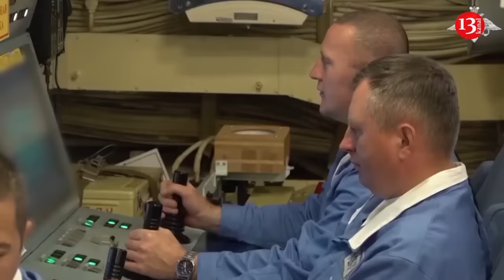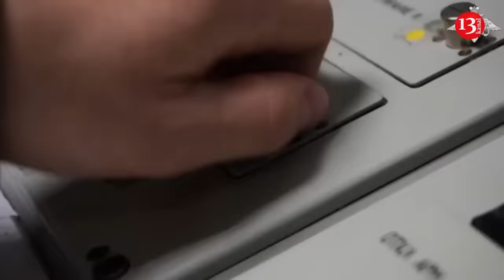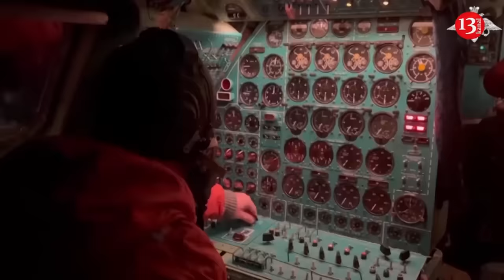Houses where Russian soldiers were gathered on Black Sea coast came under intense fire